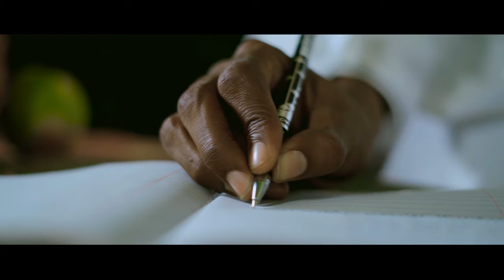Ust Juma Faki (Aqaz) Mama Official video HD